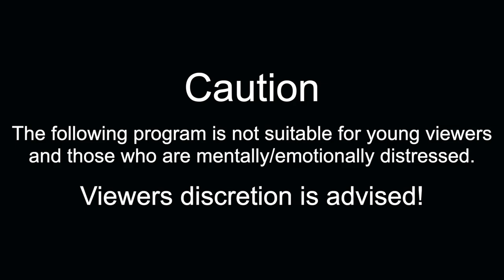Yandere Simulator Full Tutorial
Welcome back to Yandere Simulator! In this episode, I will be covering the entire in-game tutorial that this game offers. Unfortunately, the in-game tutorial is only available at the start of the game with no chance of returning to it any time in the future while you are going through the demo… unless you start a new file. Eh… I should’ve done this as the first video. Oh well, at least it’s out now. Better late than never, right?

Caution: This video is classified as horror and is not suitable for those who are easily disturbed. Viewers discretion is advised.